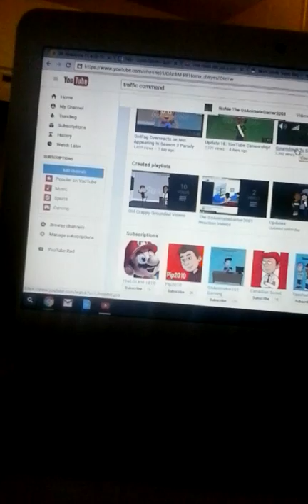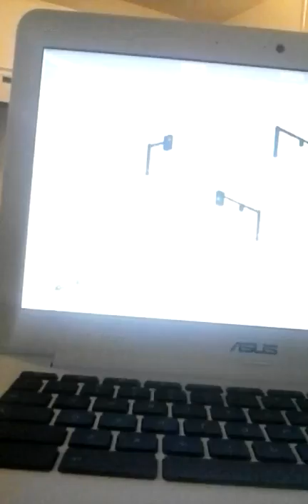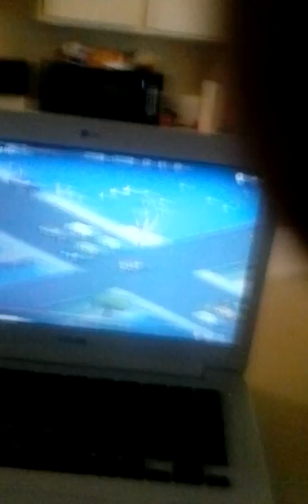Trying to touch bass cat paw s1ep2 the rich paw ep